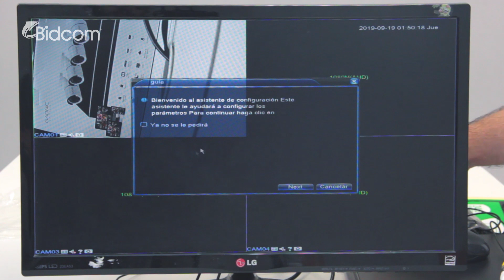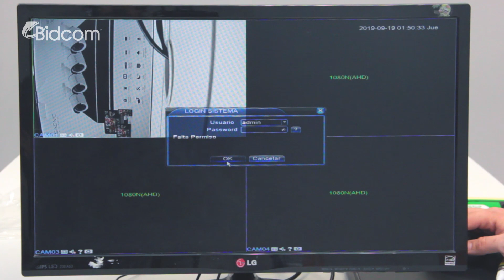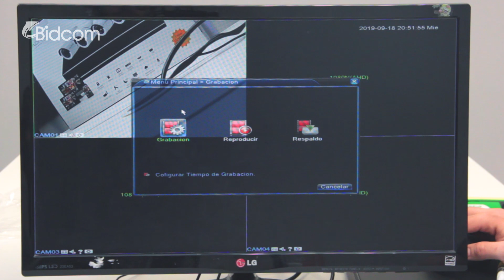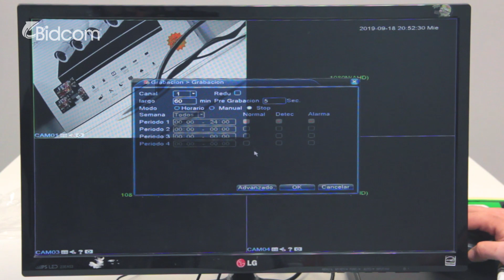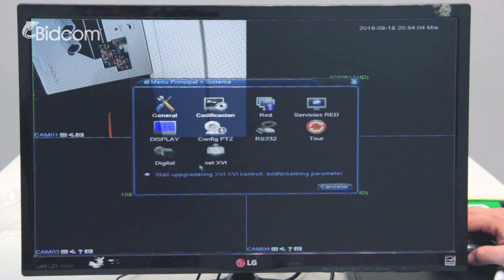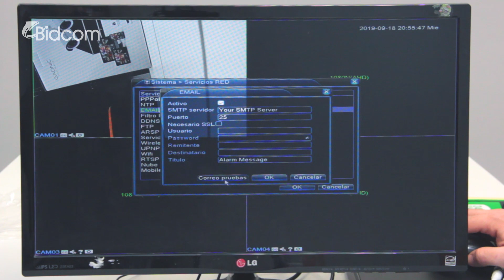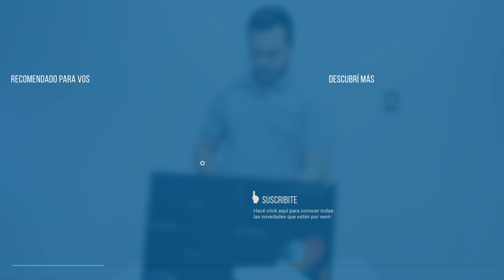Kit 8 Cámaras de seguridad Gadnic IP Vision Nocturna + 1TB KP2P0031X